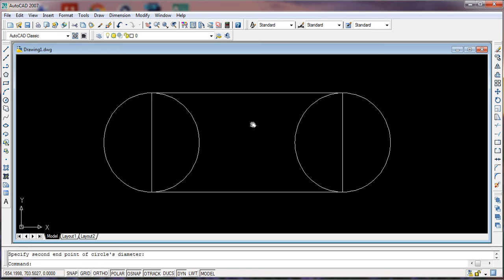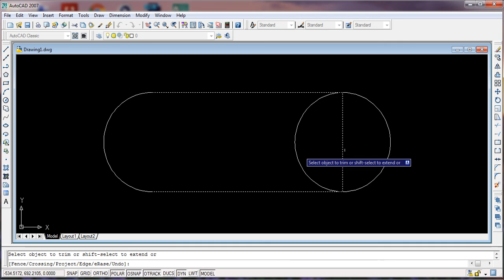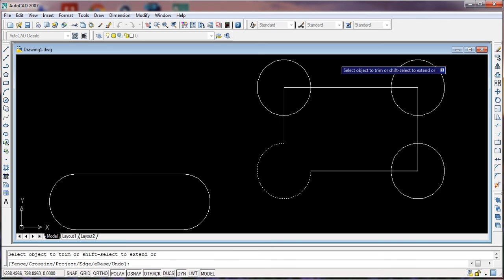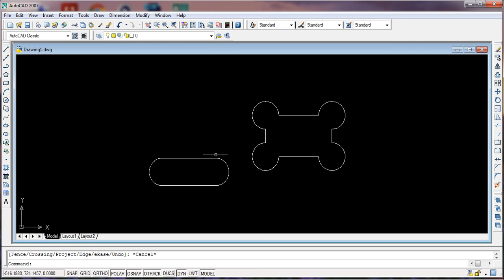AutoCAD 2D procedure of Rectangular, Circle 2p & Trim. bangla tutorial Class 6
এই ভিডিওতে AutoCAD 2D এর Rectangular, Circle 2p & Trim কিভাবে ব্যবহার করে কার্য সম্পন্য করবেন তার সম্পর্কে আলোচনা করা হয়েছে ।  মনেযোগ দিয়ে শিখুন । আশাকরি ভালো করে শিখা সম্ভব হবে । ধন্যবাদ । নিজে শিখুন এবং সহপাঠিকে শিখতে উৎসাহিত করুন ।